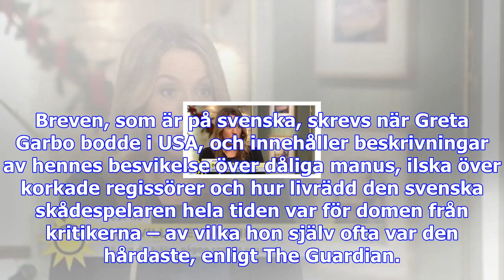Personliga brev avslöjar greta garbos ensamhet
Breven, som är på svenska, skrevs när Greta Garbo bodde i USA, och innehåller beskrivningar av henne...